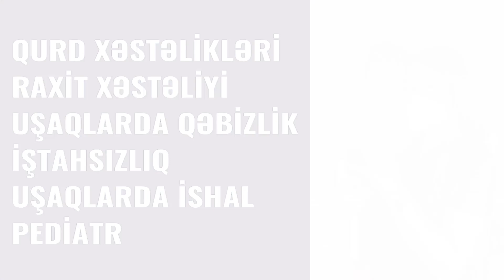Bu Qidaları Uşaqlarınıza Verərkən Diqqətli Olun Allergiya Verə Bilər...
Pediatr Dr. Günay Rəsulova

Qida allergiyası, müəyyən qida qəbulundan dərhal sonra baş verən immun sisteminin reaksiyasıdır. Allergiyaya səbəb olan az miqdarda qida belə həzm problemləri, ürtiker və ya tənəffüs yollarında şişkinlik kimi simptomlara səbəb ola bilər. Bəzi insanlarda qida allergiyası ciddi simptomlara və ya hətta anafilaksi (allergik şok) kimi tanınan həyati təhlükə yaradan reaksiyaya səbəb ola bilər.

Qida allergiyası 3 yaşdan kiçik uşaqların yüzdə 6-8, böyüklərin isə 3 faizini təsir edir. Müalicəsi olmasa da, bəzi uşaqlar yaşlandıqca qida allergiyasını üstələyirlər. Qida allergiyası tez-tez qida dözümsüzlüyü kimi tanınan daha çox yayılmış bir reaksiya ilə qarışdırılır. Qidaya qarşı dözümsüzlük immunitet sisteminin reaksiyası olmayan daha az ciddi bir vəziyyətdir.